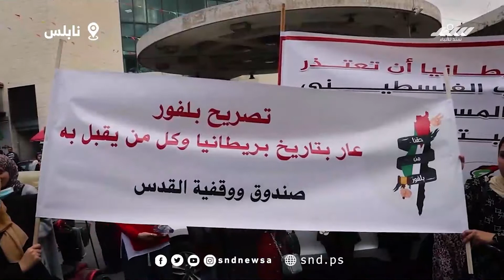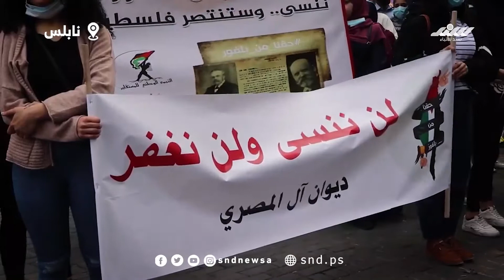وقفة لفصائل ومؤسسات نابلس في الذكرى ال103 لوعد بلفور المشؤوم